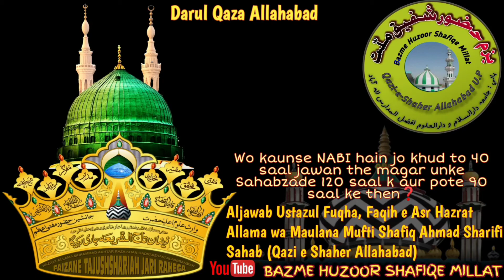Wo kaunse NABI hain jo khud to 40 saal jawan the magar unke bete 120 saal k aur pote 90 saal ke the❓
Wo kaunse NABI hain jo khud to 40 saal jawan the magar unke Sahabzade 120 saal k aur pote 90 saal ke then❓